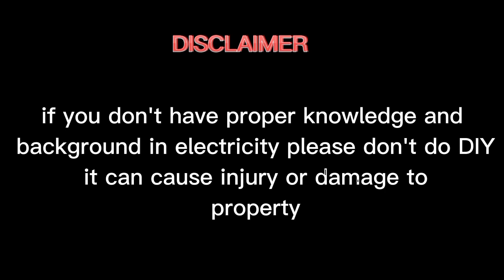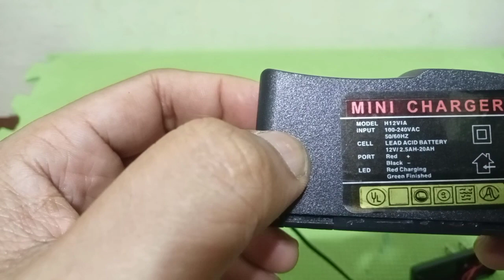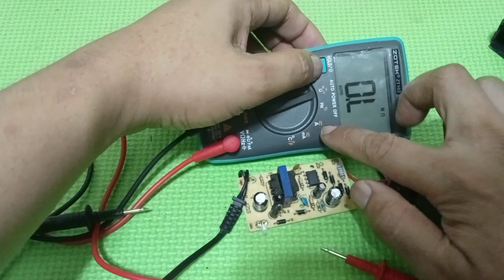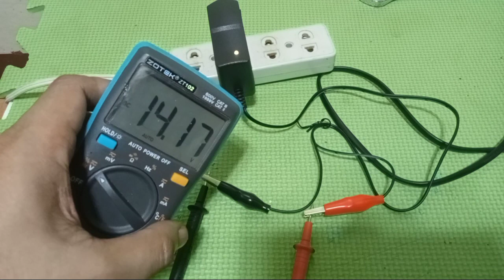Bago itapon ang sirang charger panoorin muna!diyrepair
Sa video na ito mapapanood kung paano irepair ang isang 12v battery charger.
12 volts battery charger repair Paano gawin.